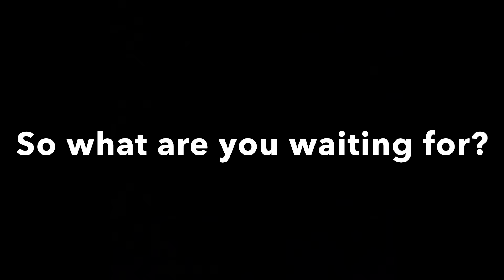2,000 SUBSCRIBERS SPECIAL!!